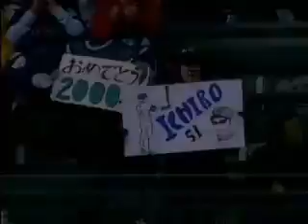【鈴木一朗イチローIchiro】2004破大聯盟MLB史上紀錄262安打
把夢想「寫」下來，然後盡最大努力練習，並堅持到底的男人：大聯盟史上最強(單季262支安打)的日本棒球選手－鈴木一朗的激勵故事，從他小學時的作文《我的夢想》談起by徐培剛